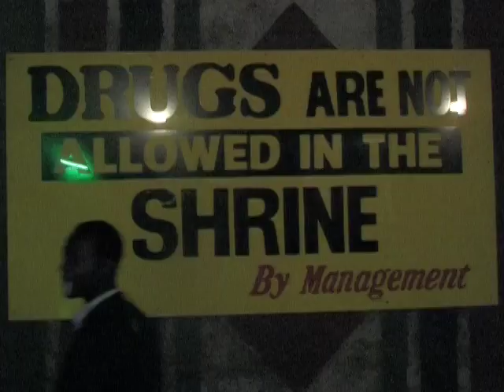Shrine Tv - Femi Kuti - Afrobeat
The New Afrika Shrine TV trailer